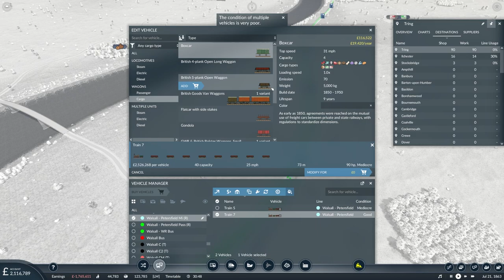Change At Ilchester | M4J Plays Transport Fever 2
Whichever direction you're heading in, I guarantee on your journey you'll change at Ilchester Central! Trains from every main line will meet here, with bustling junctions to the north and south seeing plenty of train movements.